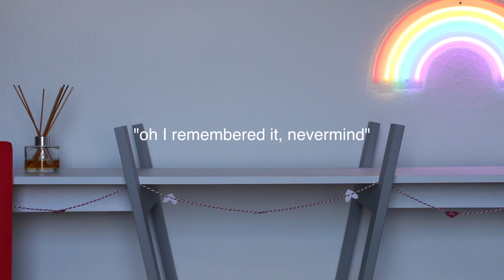things i miss about china // 3 years since i left // chatty grwm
It's been almost three years since I left China, so I figured it was time to sit down, do some makeup, and reflect on the things I miss the most about life in China. It's a long one, but I hope it answers some questions. Enjoy!

Peter

main lens
artsy lens
fancy mic

Before Chill - Yomoti
Manhattan - Dyalla